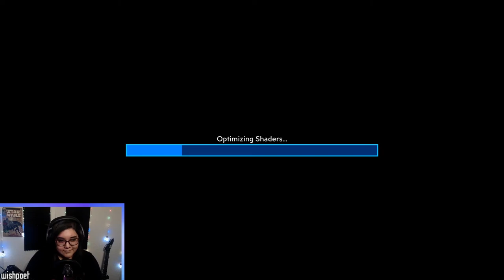Borderlands 3 | Part 2 | Ellie, Marcus' Gun Vending Machine, Claptrap's Antenna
Woosh! We finally enable the Catch-A-Ride system! We also get Marcus' gun vending machines working and find a replacement antenna for Claptrap. We meet some interesting characters along the way. :) That guy just can't keep himself together.